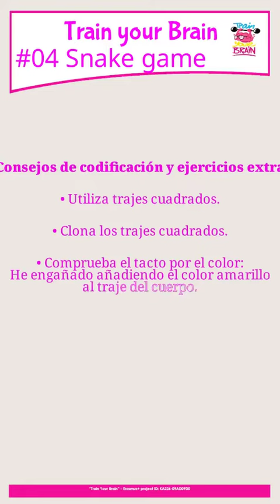04a Juego de la serpiente. Extra 1. Scratch. Moderado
04 Juego de la serpiente. Extra 1. Scratch. Moderado -- Train Your Brain
04 Snake game. Extra 1. Scratch. Moderate.
Suomi - Viro - Kreikka - Espanja - Englanti

Videoiden sisällysluettelo
00 Introduction to videos
01 Introduction to Scratch, Teacher mode and project 1.
02 Scratch Commands
03 Beargame Scratch Game
04 Snake Scratch Game
05 Flappy Bird Scratch Game
06 Space Shooter Scratch Game
07 Introduction to Python and online python compilers
08 Project 1 Python
09 Project 2 Python
10 Breakout Scratch Game
11 Some mathematical / physical ideas about games

Erasmus+ Project
2020-1-FI01-KA226-SCH-092535